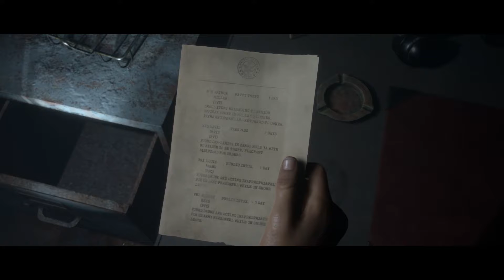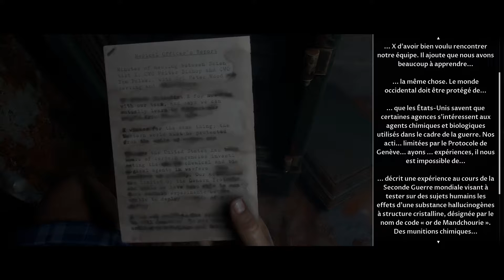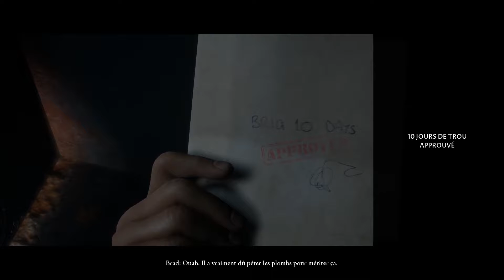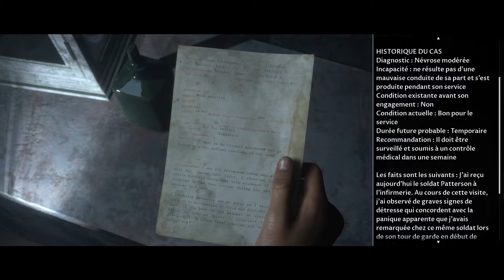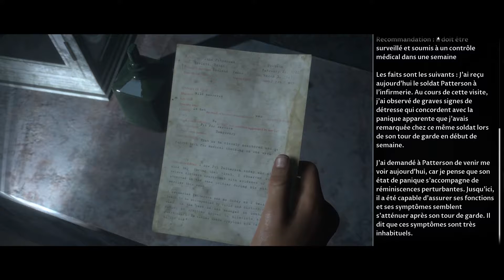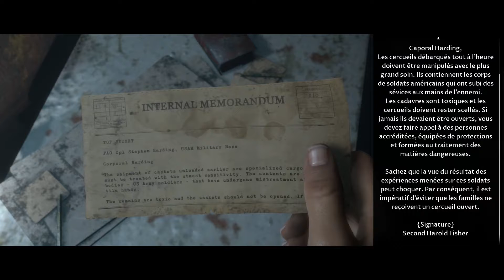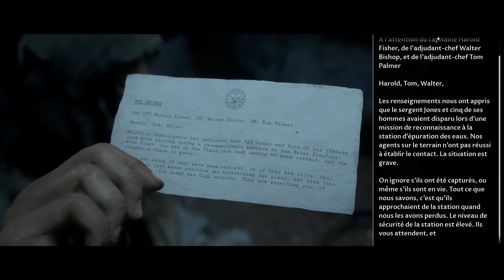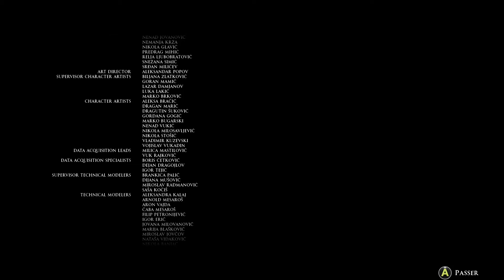Man of Medan Ep5: Les rats quittent le navire.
La vérité sur ce qui s'est passé sur ce bateau est révélée, il est temps de mettre les voiles.